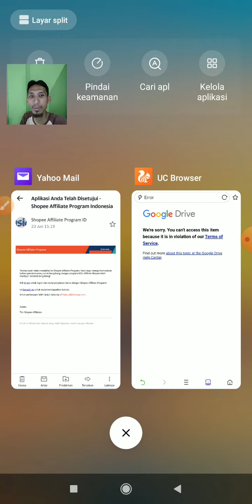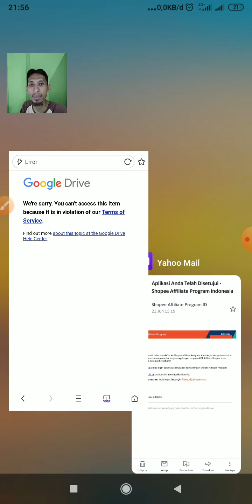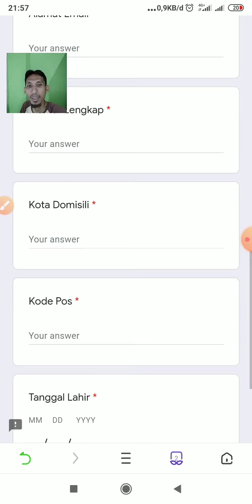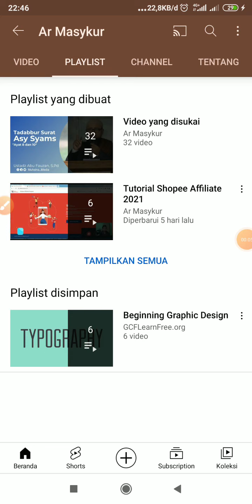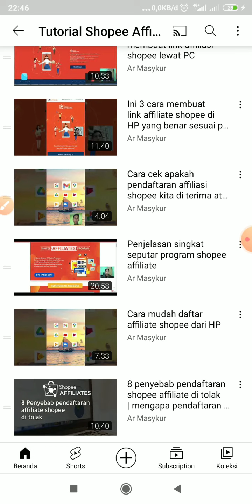Solusi tidak bisa mengisi form komisi shopee |Solusi Formulir komisi shopee error tidak bisa di buka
pada video kali ini saya menjelaskan 2 solusi dari kendala pendaftar baru yang tidak bisa klik form/formulir untuk mendapatkan komisi, kalau dibuka ada tulisan : we're sorry. you can't access this item because it is in violation of our terms of service.